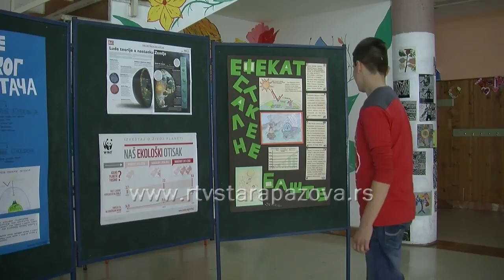Đak iz Golubinaca na republičkom iz istorije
Osnovna škola „ 23.oktobar „ u Golubincima imaće i ove godine jednog predstavnika na Republičkom takmičenju iz istorije.